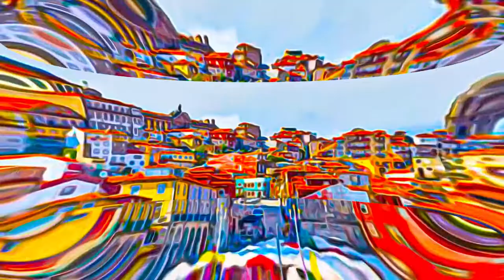Portugal - Historic Centre of Oporto, Luiz I Bridge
Historic Centre of Oporto, Luiz I Bridge and Monastery of Serra do Pilar - Portugal